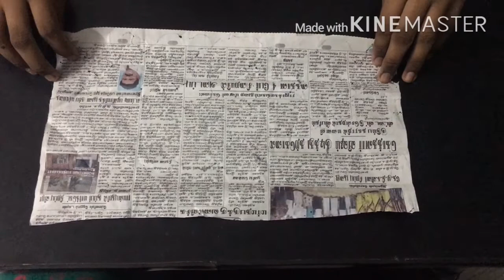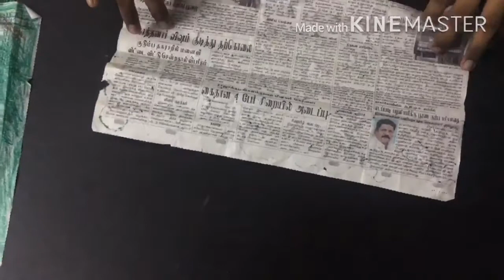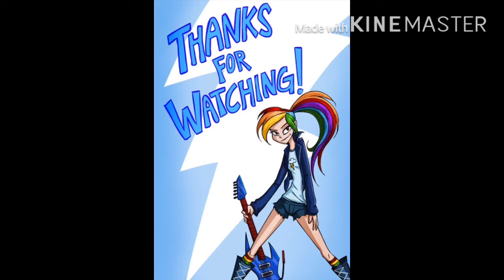How to make miniature paper tractor (Jidin)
Easy paper tractor